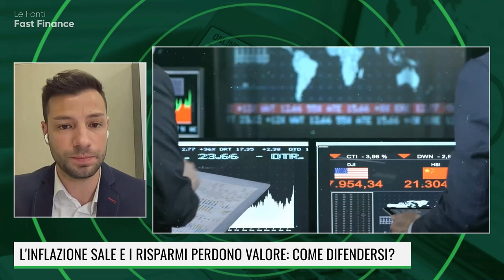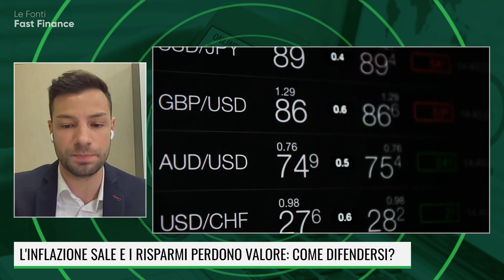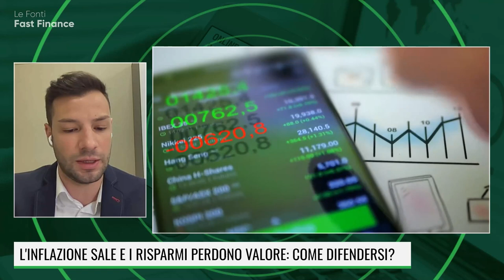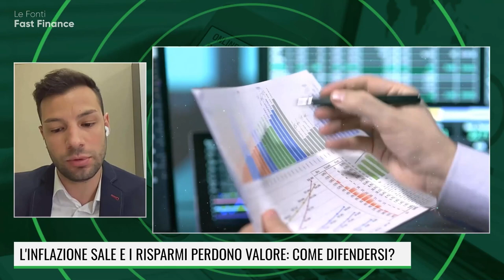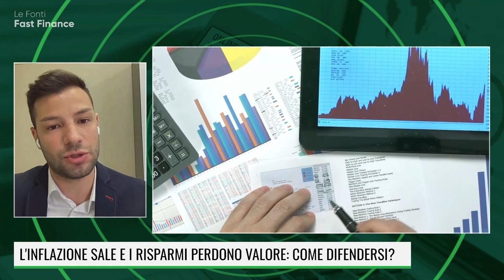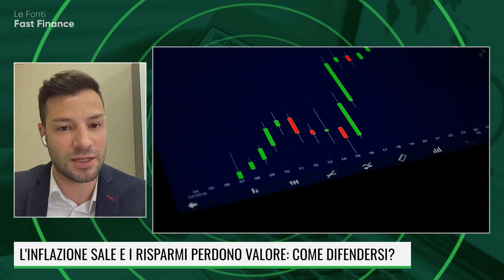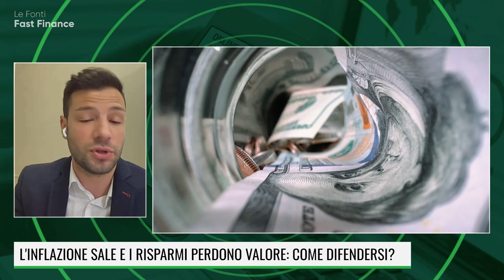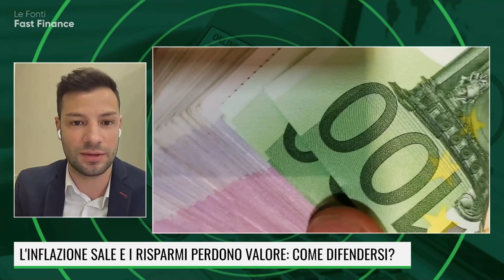L'INFLAZIONE SALE E I RISPARMI PERDONO VALORE: COME DIFENDERSI?